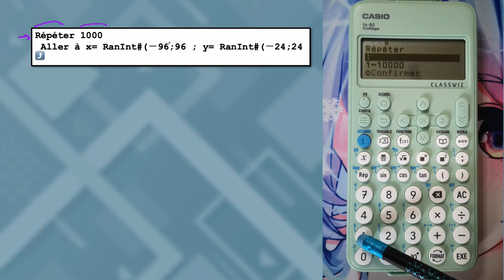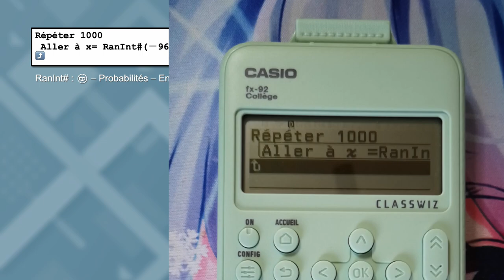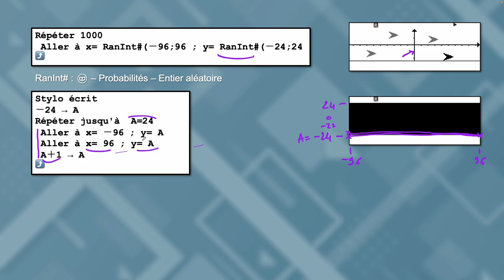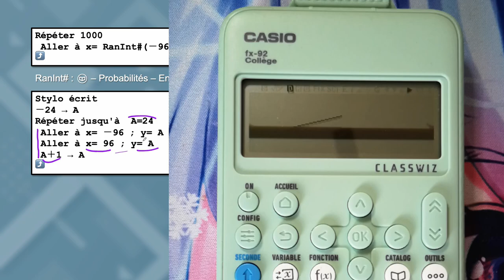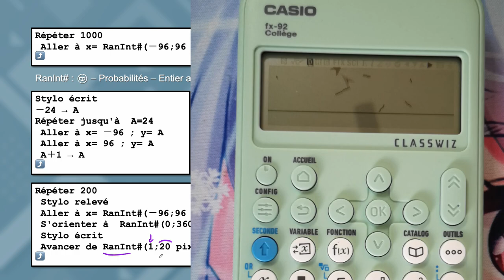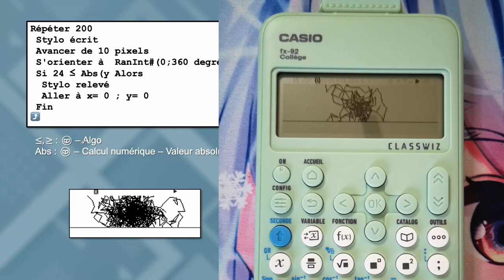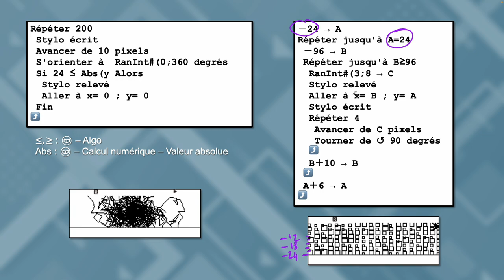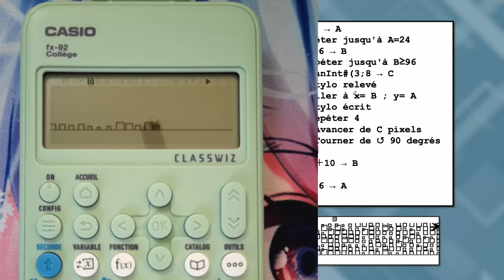Programme ta CASIO fx-92 Collège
Tu as la nouvelle CASIO fx-92 Collège et tu voudrais savoir comment entrer des programmes dessus ?

Dans cette vidéo je donne 5 petits exemples à taper pour comprendre le principe des boucles, du tirage de nombres au hasard et l'affichage de figures à l'écran.

00:00 Curseur sauteur
02:47 Ecran noir
05:48 Rayures
08:48 Gribouillage
13:41 Carrés aléatoires